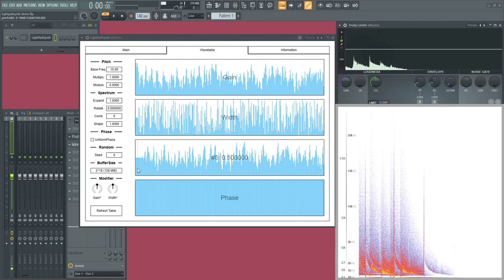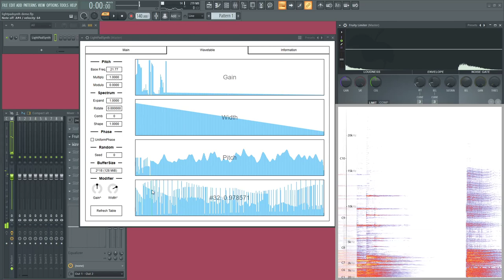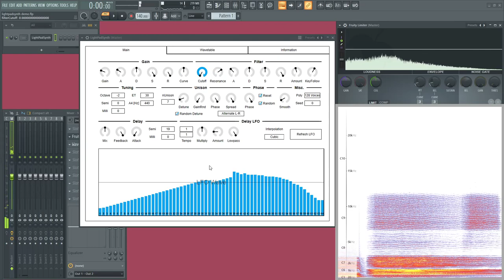LightPadSynth Demo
LightPadSynth is a lightweight version of CubicPadSynth. Pitch modulation is omitted for efficiency, but a modulatable delay is added for each voice.